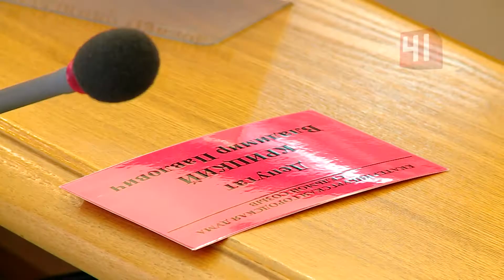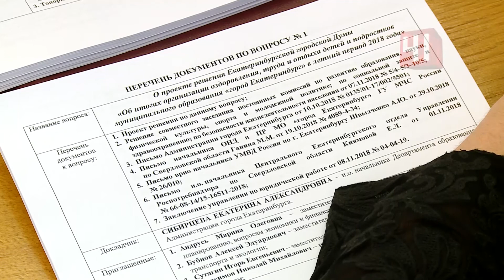Новые депутаты принимают бюджет на 2019 год / Новости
Новоизбранные депутаты городской думы познакомились с проектом бюджета на следующий год
Это больше напоминало лекцию в университете
Экономистам сперва пришлось долго объяснять, что такое главный финансовый документ города и как он формируется. По словам специалистов, в новом году казна вновь будет дефицитной. И это несмотря на то, что городу из областного бюджета дополнительно перепадет 3 миллиарда налоговых обложений. Итого - доходы Екатеринбурга в новом году составят 41 миллиард рублей. На дополнительные средства у депутатов уже есть планы.